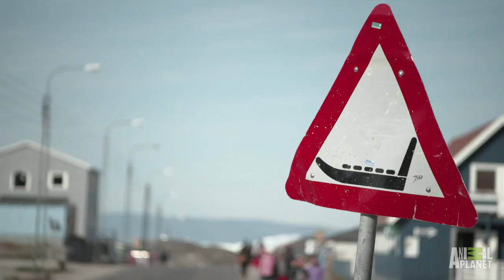Greenland Way of Life: Raising Dogs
The guys get a chance to meet some Greenlandic dogs that are being raised to help with fishing in the wintertime. While they've been raised since puppies, many of the dogs still demonstrate wild behaviors.